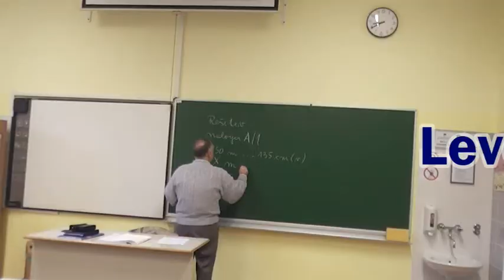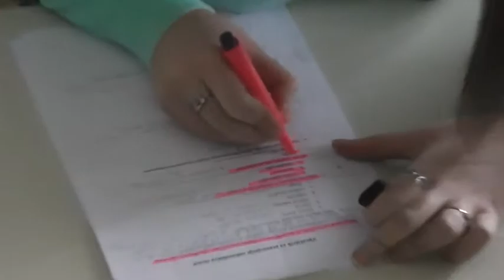Razredni video 4.e - GESŠ Trbovlje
Razredni video 4.e - GESŠ Trbovlje 2014
-Super tajkun-